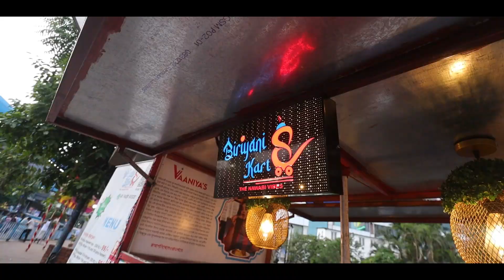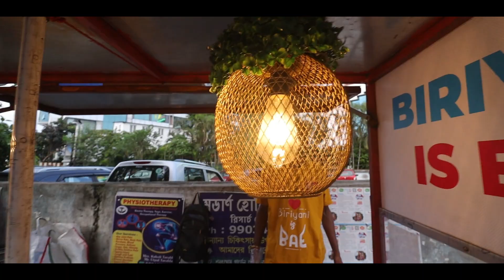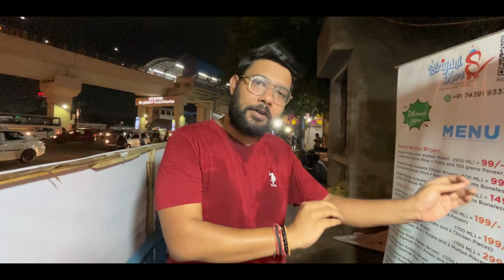₹69 Takay এমন BIRYANI পাবেনা !🤯 8pcs Boneless Mutton 🔥 Kolkata's First Biryani Kart | Street Food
street food kolkata 2023
street food
bangladesh
mutton